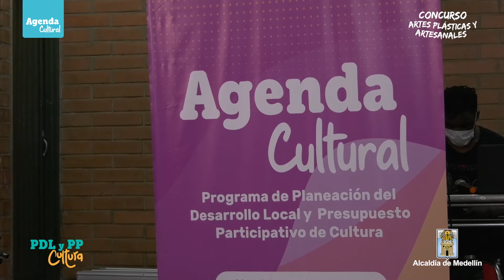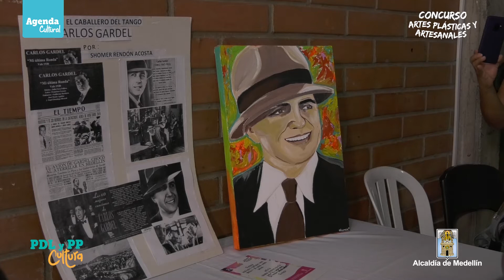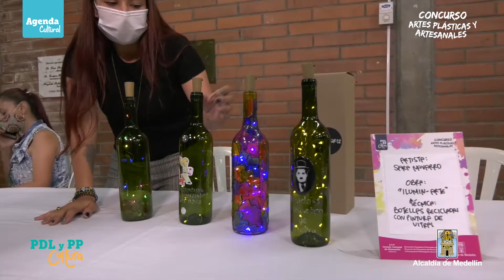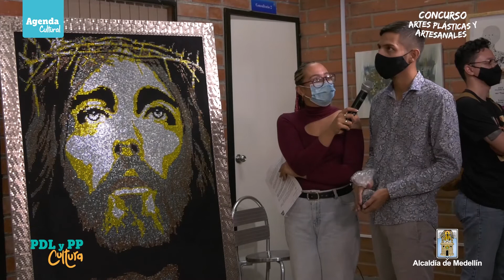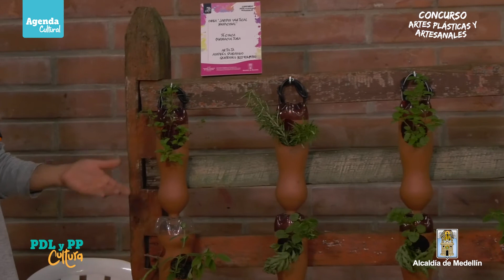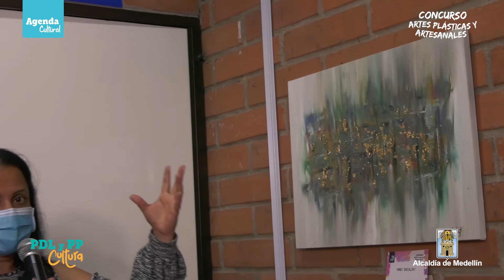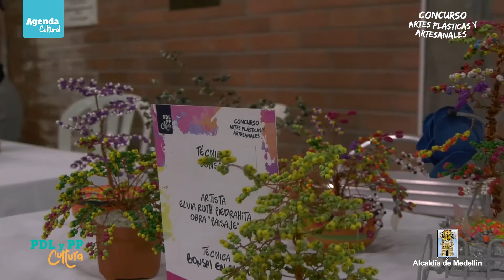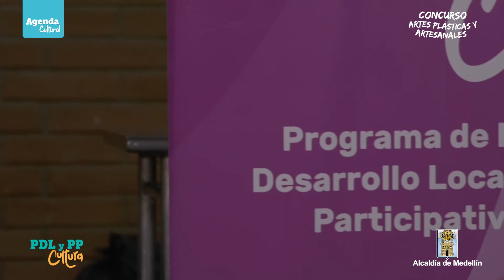Agenda Cultural PDL y PP Cultura. Concurso de Artes Plásticas C3 Manrique.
Agenda Cultural PDL y PP Cultura
Concurso de Artes Plásticas y Artesanales. Comuna 3 Manrique
Este encuentro buscó promover a los artistas plásticos y artesanales  del territorio a través del concurso,  un un espacio para mostrar a la comunidad las diferentes líneas culturales que allí convergen.